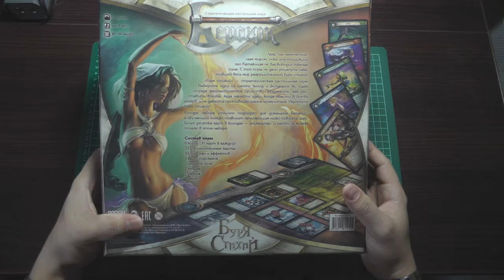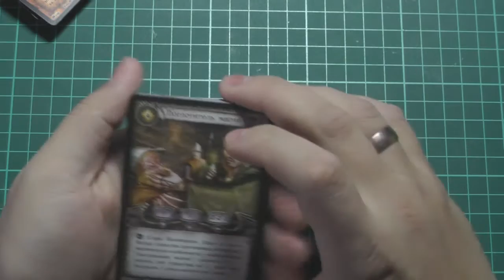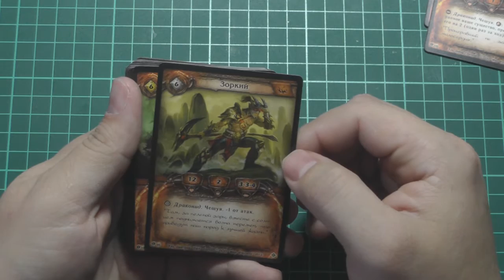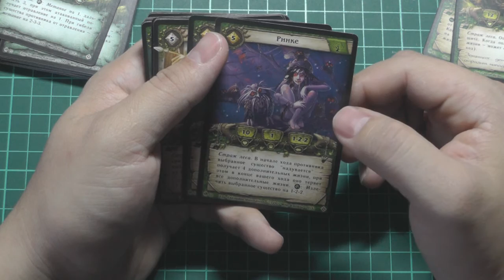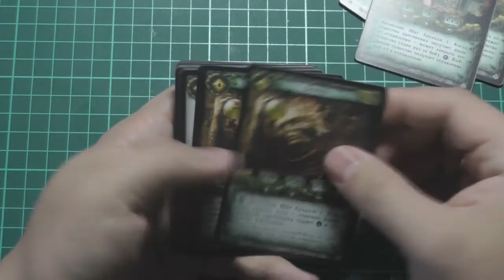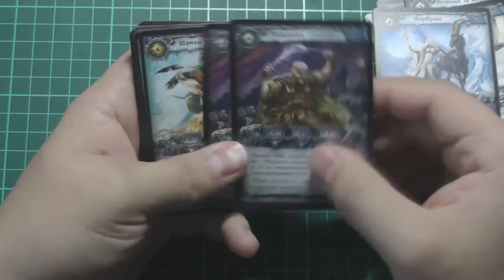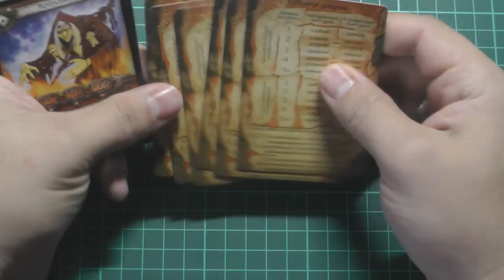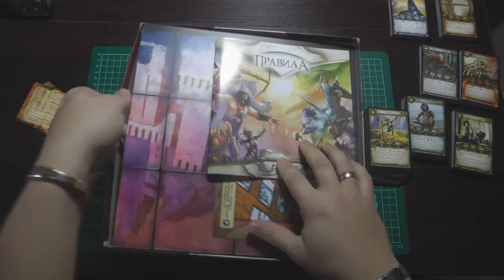Распаковка и обзор набора ККИ "Берсерк" Буря Стихий